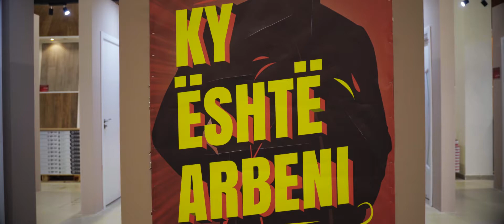BAU PARTNER Arbeni - BauMarket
Ky është Arbeni. E kjo, është eksperienca e tij me kartelën BAU Partner

Nëse keni kompani shërbyese, jeni ekipë punuese apo në mënyrë individuale ushtroni profesionin e arkitektit, inxhinierit, mbikëqyrësit apo mjeshtërit të ndonjë natyre që ndërlidhet me produktet tona,
APLIKO edhe ti për kartelën BAU PARTNER në njërën nga pikat e BAU Market.

BAU Partner, BAU Shembull.